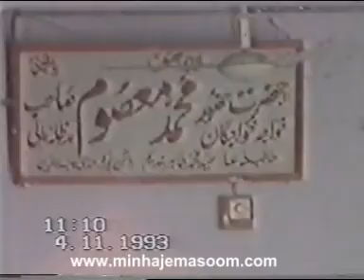2/8 - Wisaal e Masoom Rahmat Ullah Alaih - 04-11-1993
Exclusive clips of Funeral Prayer and Burial (Namaz e Janazah & Tadfeen) of Qayyum e Panjam Hazrat Khawaja Mohammad Masoom Rahmat Ullah Alaih at Darbar e Aalia Mohri Sharif.
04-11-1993